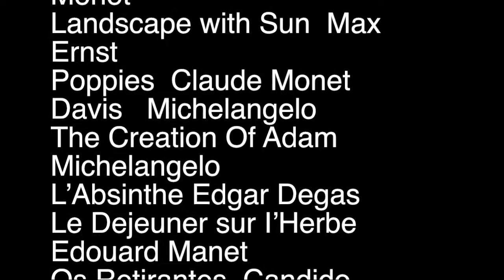ART HISTORY 2 -Lyrical Exploreation